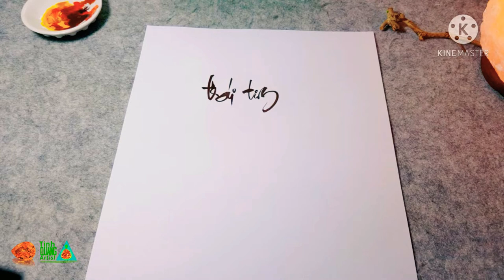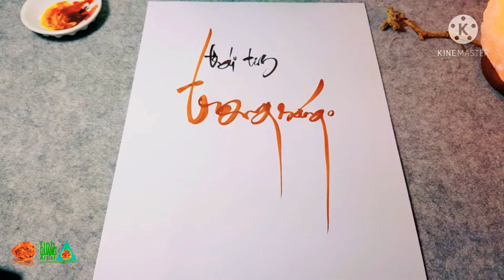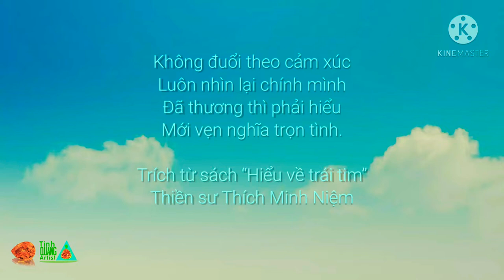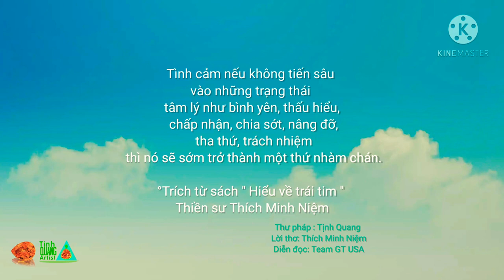Tập 7 - Thư pháp chữ trái tim trong sáng và chân thành | Tinh Quang Artist | Thích Minh Niệm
Thư pháp chữ trái tim trong sáng và chân thành | Tinh Quang Artist | Thích Minh Niệm

Không đuổi theo cảm xúc
Luôn nhìn lại chính mình
Đã thương thì phải hiểu
Mới vẹn nghĩa trọn tình.

Tình cảm nếu không tiến sâu vào những trạng thái tâm lý như bình yên, thấu hiểu, chấp nhận, chia sớt, nâng đỡ, tha thứ, trách nhiệm thì nó sẽ sớm trở thành một thứ nhàm chán.

Thầy Thích Minh Niệm
Trích từ sách “Hiểu về trái tim”

KHOÁ HỌC VIẾT CHỮ THƯ PHÁP ONLINE 2021
🍀Luyện Viết Thư Pháp

•Hãy:
Thư giãn thân - tâm
Cầm bút thẳng
Thư giãn phần vai xuống khủy tay và các ngón tay.
Dùng khủy tay di chuyển nét bút này. Không dùng cổ tay.
Tập đi nét sao cho nhẹ nhàng, thong dong, bay bổng.

•Nên:
Bật một bản nhạc có âm thanh nhẹ nhàng relax hoàn toàn khi viết.
Chúc các bạn học tập thành công! 🕊️

Vui lòng không re-up video dưới mọi hình thức nếu chưa được chúng tôi đồng ý.
Chào mừng bạn đến với kênh Tinh Quang Artist.
Channel Viết chữ Thư Pháp song ngữ Anh Việt và sáng tác video có những nội dung giúp chữa lành, nuôi dưỡng.
🎶Âm nhạc chữa lành, mở rộng tình thương.
Trình bày Thư Pháp : Tịnh Quang

Khoá học thư pháp online năm 2021, Giáo Trình Thư Pháp lần thứ 8, mở ra từ hồi tháng 3 mùa Xuân năm nay. Học tập qua FB và Zoom. Thời gian hoàn thiện 3-5 tháng tuỳ theo năng lực của mỗi người.
Luyện viết chữ đẹp và bồi dưỡng đức hạnh - phát triển bản thân - nâng tầm cao giá trị cho tất cả các học viên tham gia học tập. Quang đặc biệt ưu ái các bạn có tâm và sự cần mẫn, được bồi dưỡng chuyên sâu.

🌟Chúng tôi luôn lắng nghe và hồi âm khi bạn chia sẻ và tâm sự cuộc sống của mình, những hoài bão, mong muốn.. Trân trọng bạn.
Xin biết ơn cuộc sống, cảm ân tất cả.

Mình hạnh phúc vì bạn đã chọn Đăng Ký Kênh này, Bật nút chuông theo dõi🔔 để nhận những món quà nhỏ video có nhiều năng lượng tình thương hạnh phúc - thịnh vượng vào mỗi buổi sớm mai thức dậy!
👉Nếu có thể bạn nên dành vài giây để Share video ý nghĩa này cho bạn bè của mình cùng được thưởng thức, cùng nhau tận hưởng niềm vui lẽ sống ý nghĩa🌟❤
Mình sẽ luôn yêu quý từng bình luận quan tâm - chúc phúc và ủng hộ của tất cả mọi người ạ ^^ kết nối tương tác với mình bạn nhé.
👋Chúc các bạn hạnh phúc - thịnh vượng - sức khỏe tràn đầy!
Cuộc sống thật tuyệt vời, thương gửi những Người Thương💌.

Người mà trong trái tim có tình yêu  thương thì vận mệnh của người đó chắc chắn sẽ thay đổi. Thầy Nhật